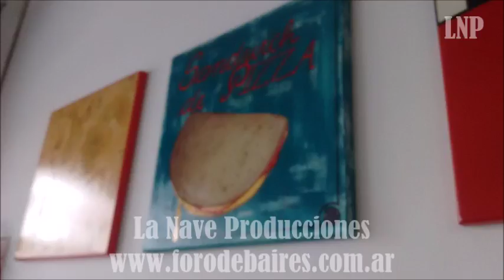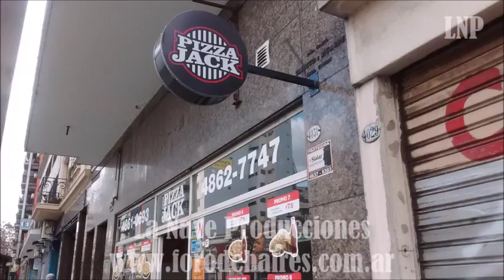La Nave Producciones Pizzeria Jack